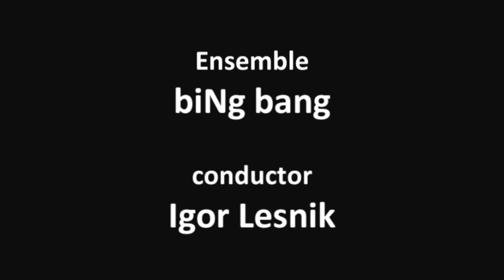Sergey Khismatov - Cymbals Quartet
Cymbals Quartet for four performers (2009)
ensemble biNg bang
conductor Igor Lesnik
10 April 2011
ISCM
Zagreb, Croatia